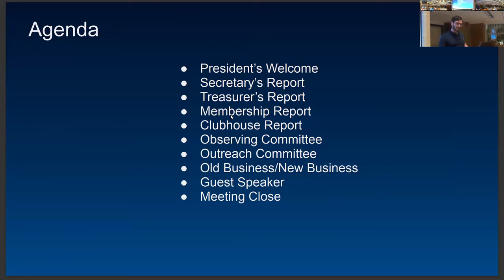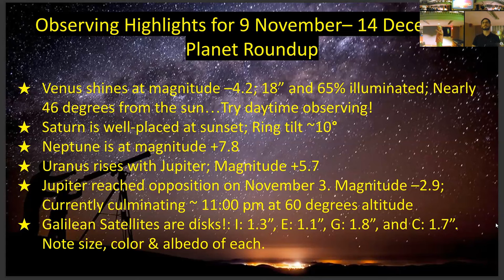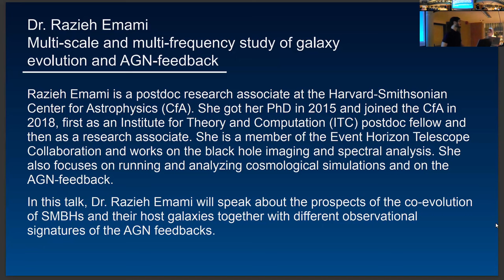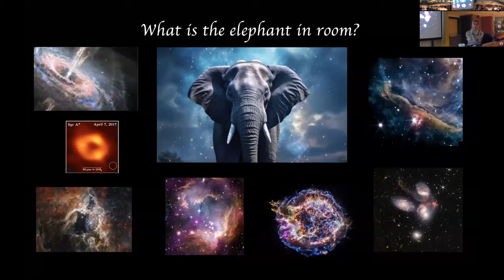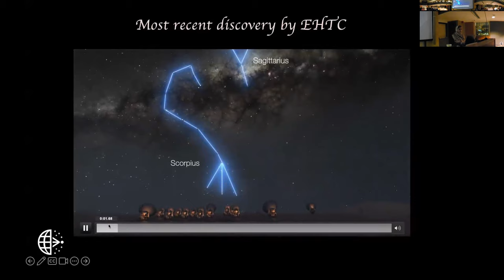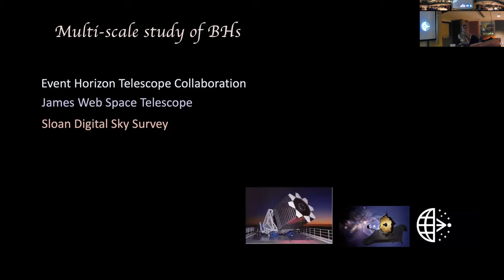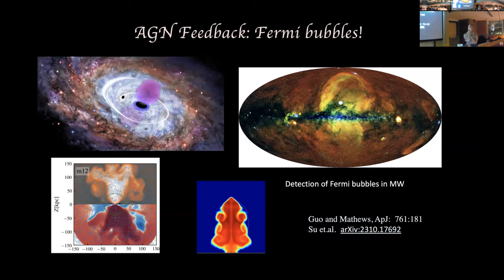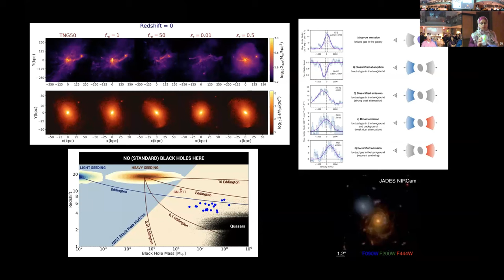ATMoB Meeting #968 — Multi-scale and multi-frequency study of galaxy evolution and AGN-feedback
The Amateur Telescope Makers of Boston business meeting and presentation.

 Multi-scale and multi-frequency study of galaxy evolution and AGN-feedback — Dr. Razieh Emami

Recent observations have all come to an agreement about the presence of supermassive black holes (SMBH) at the core of massive galaxies. Gas accretion turns SMBHs into active galactic nuclei (AGN) where the accreted gas is spilled out as outflows through an AGN-feedback mechanism. In this talk, Dr. Razieh Emami will speak about the prospects of the coevolution of SMBHs and their host galaxies together with different observational signatures of the AGN feedbacks.

Razieh Emami is a postdoc research associate at the Center for Astrophysics (Harvard & Smithsonian). She got her PhD in 2015 and joined the Center for Astrophysics (CfA) in 2018, first as an Institute for Theory and Computation (ITC) postdoc fellow, and then as a research associate. She is a member of the Event Horizon Telescope Collaboration (EHT) and works on the black hole imaging and spectral analysis. She also focuses on running and analyzing cosmological simulations and on the AGN-feedback.